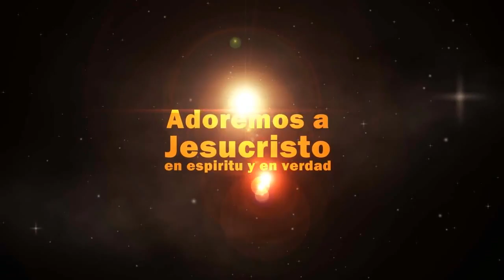Jesus meu maior Amor /Hamilton Faria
Do meu cd Mais de Ti e menos de mim
Hamilton Faria soprano sax